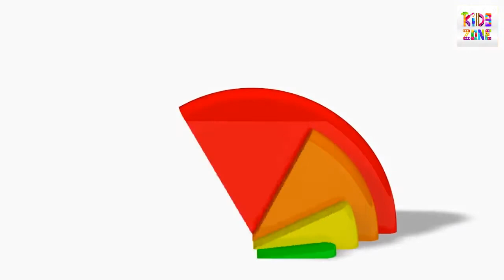Learn Colors and Numbers #8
Learn Colors and Numbers 1-10

Best Learning Videos Toys for Kids